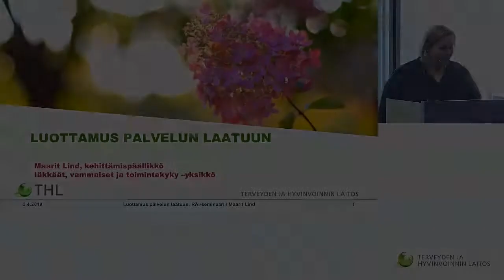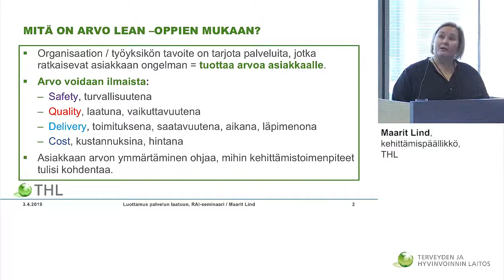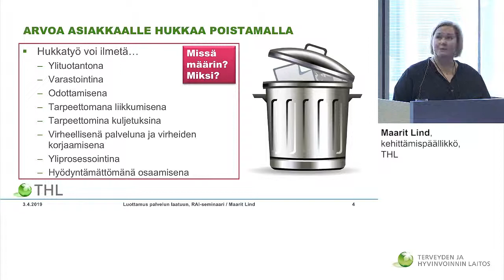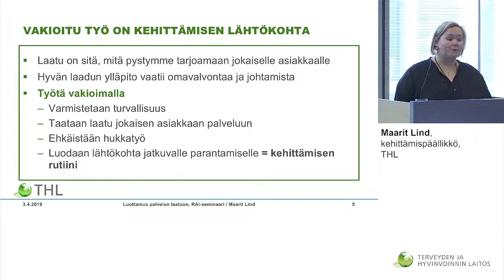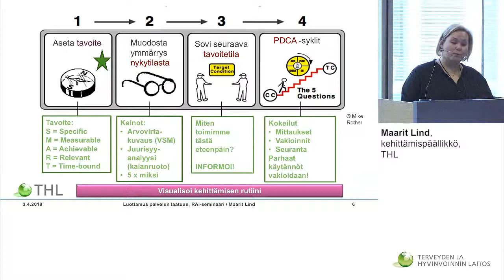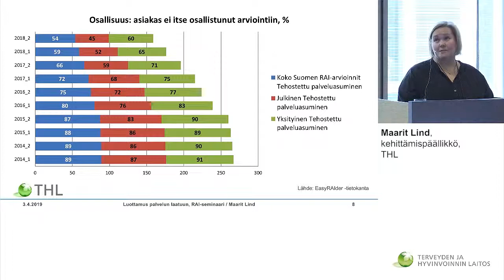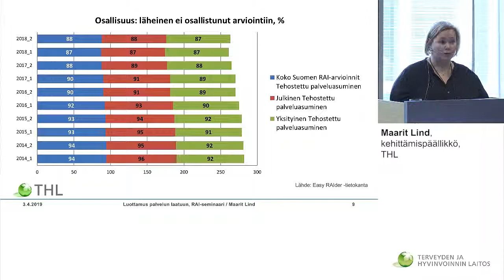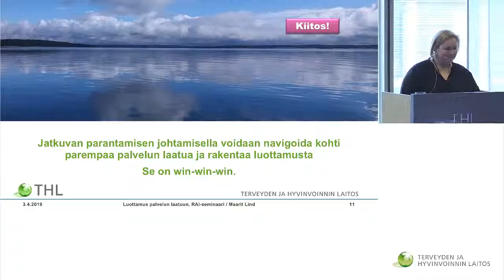Luottamus palvelun laatuun, Maarit Lind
Puhujana kehittämispäällikkö Maarit Lind, THL.
Johtamisen RAI-seminaari 3.4.2019.
Seminaarin teemana Hyvä mieli ja toimintakyky.
Terveyden ja hyvinvoinnin laitos, Helsinki.